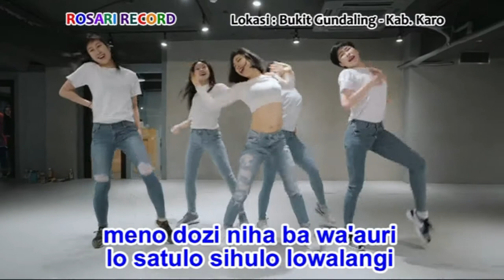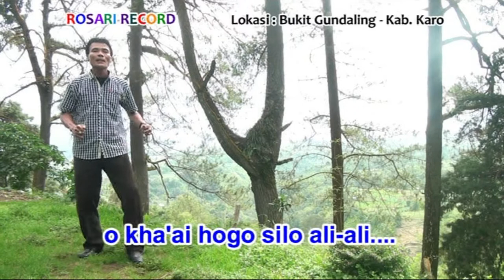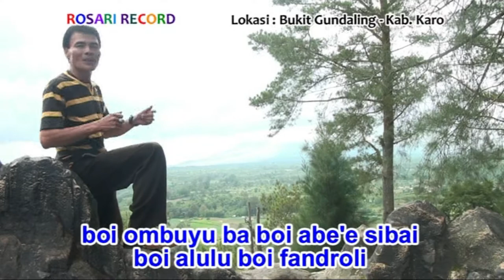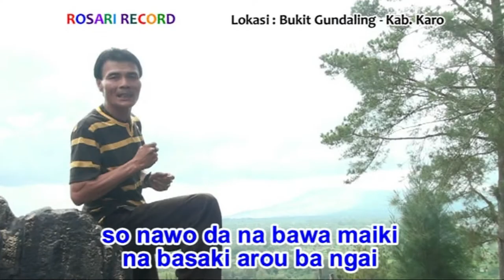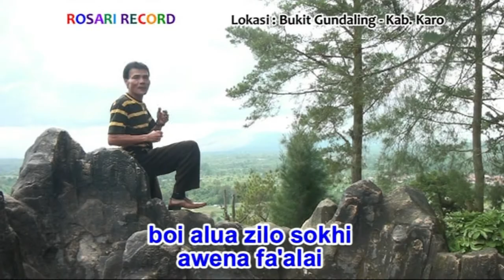Lagu Nias Paling Terbarik - ZINA ZINA MARAFADI (Official Musik & Video)